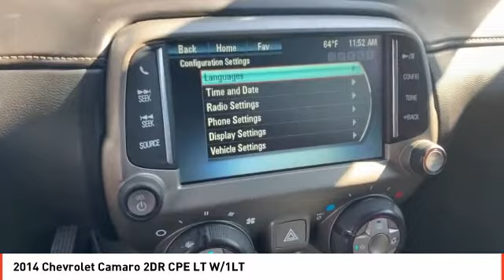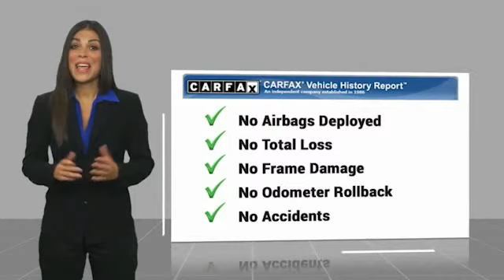2014 Chevrolet Camaro Odessa TX E9294144A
2014 Chevrolet Camaro 2DR CPE LT W/1LT

LOW MILES - 70,018! iPod/MP3 Input, Satellite Radio, Smart Device Integration, Onboard Communications System, Aluminum Wheels, ENGINE, 3.6L SIDI DOHC V6 VVT, REMOTE VEHICLE STARTER SYSTEM, TRANSMISSION, 6-SPEED AUTOMATIC READ MORE! KEY FEATURES INCLUDE Satellite Radio, iPod/MP3 Input, Onboard Communications System, Aluminum Wheels, Smart Device Integration. MP3 Player, Remote Trunk Release, Steering Wheel Controls, Electronic Stability Control, Bucket Seats. OPTION PACKAGES TRANSMISSION, 6-SPEED AUTOMATIC includes TAPshift manual shift controls on steering wheel, AUDIO SYSTEM, 7 DIAGONAL COLOR TOUCH SCREEN DISPLAY AM/FM STEREO (STD), REMOTE VEHICLE STARTER SYSTEM includes Remote Keyless Entry, ENGINE, 3.6L SIDI DOHC V6 VVT (323 hp [240.8 kW] @ 6800 rpm, 278 lb-ft of torque [375.3 N-m] @ 4800 rpm) (STD). Chevrolet LT with RED ROCK METALLIC exterior and BLACK interior features a V6 Cylinder Engine with 323 HP at 6800 RPM*. EXPERTS ARE SAYING Driven around turns, the Camaro grips hard and steers with precision. -Edmunds.com. WHY BUY FROM US Call us up or stop on by! Let's face it: the car buying experience is a big decision. That is why the sales family at All American Chrysler Jeep Dodge of Odessa strives to a hassle free customer experience. Feel free to browse our new and pre-owned inventories of Chrysler, Dodge and Jeep vehicles. Our full service dealership is located in Odessa, TX, and we strive for every customer to leave satisfied! Plus TT&L and fees. Price contains all applicable dealer incentives and non-limited factory rebates. You may qualify for additional rebates; see dealer for details.